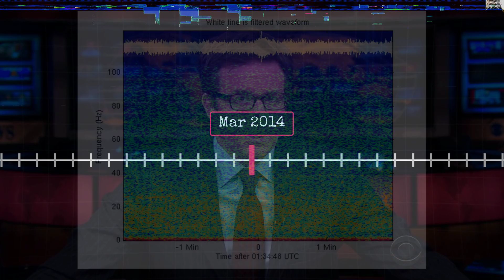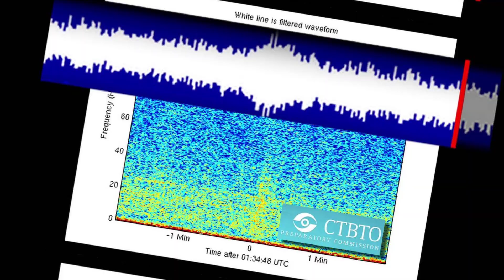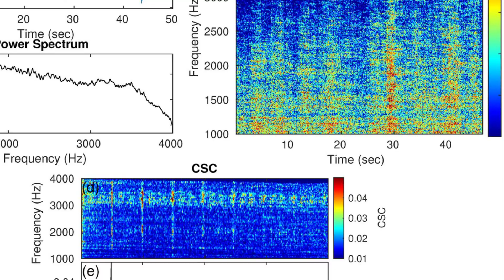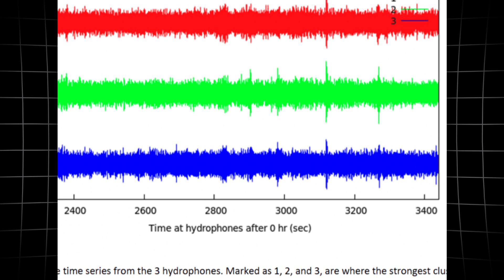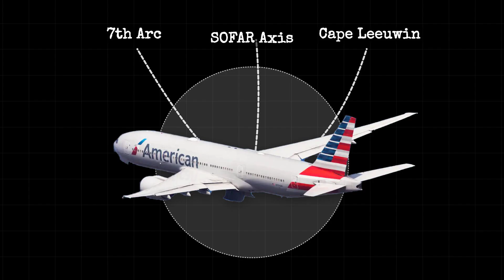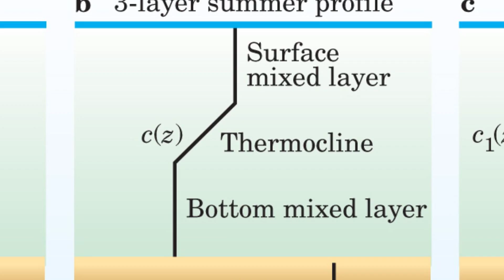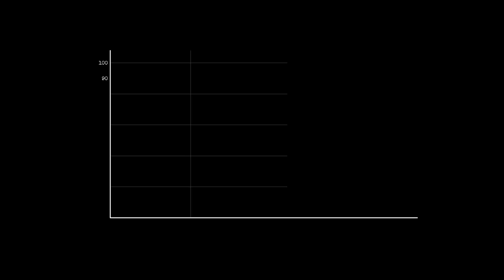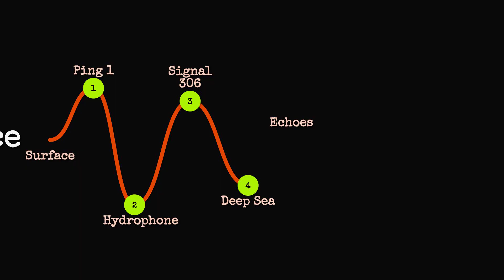MH370 Mystery: Underwater Microphones Picked Up Unknown Impact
For the first time in years, researchers may have found a new clue in the mystery of Malaysia Airlines Flight MH370.
A 2024 scientific study by Cardiff University identified an unexplained underwater signal — recorded on March 8, 2014 — near the Indian Ocean’s infamous “7th Arc,” the area believed to be MH370’s final resting place.

Using powerful hydrophones designed to detect nuclear tests, scientists picked up what they call “Signal 306,” a short burst of energy that could match a large object impacting the ocean. But experts remain divided: was this MH370, a natural event, or something else entirely?

In this in-depth investigative video, we break down:

The real science behind hydroacoustic detection

What “Signal 306” actually is — and why it matters

Competing expert opinions on whether it links to MH370

How this research could reshape the next underwater search

Why the Indian Ocean may still hold the truth

Join us as we explore the sound the ocean never forgot — and whether it finally brings us closer to solving aviation’s greatest mystery.